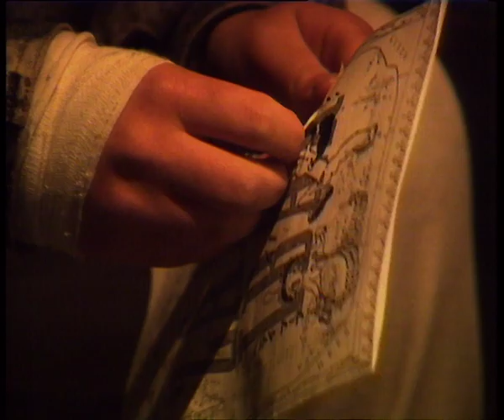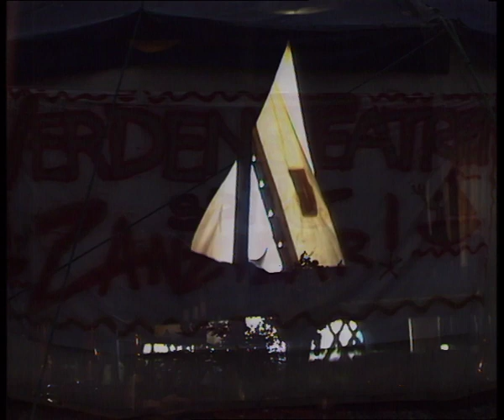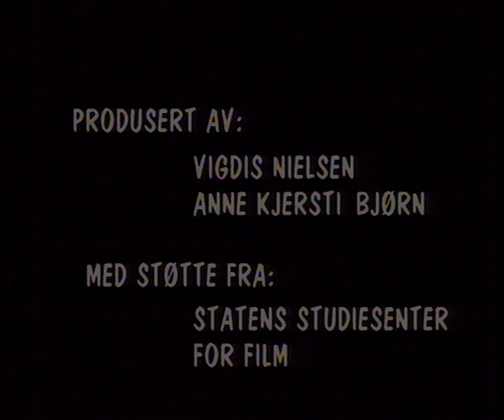På vei mot noe annet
Verdensteatret og Lisbeth Bodd(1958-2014),1988 - forestillingen Zanzibar i et blått sirkustelt. Lisbeth forteller om at hun alltid er på vei, og at hvis hun får det til før hun blir 80år, vil hun være fornøyd.
Hun kom vel i mål!